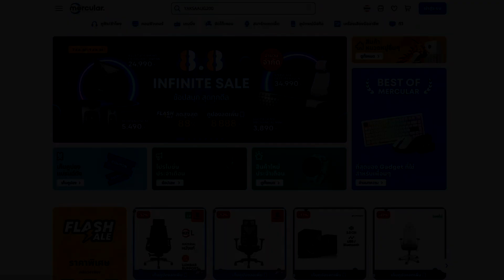72 ปีศาจแห่งโซโลมอน ตอนที่ 4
พิเศษเฉพาะลูกเพจ "ยักษา Library" ช้อป Gadget ที่ใช่ กับ Mercular รับส่วนลดทันที 200.-
กรอกโค๊ด : YAKSAAUG200

ยักษามีระบบสมาชิกแล้วนะครับสามารถสนับสนุนได้ที่
กดที่ปุ่ม Join ได้เลยนะครับ